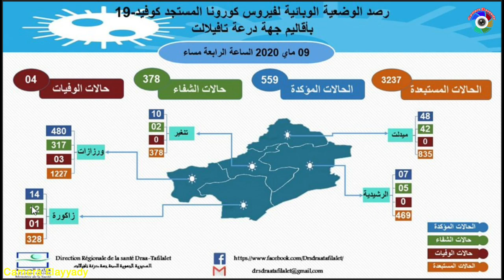حالات كورونا بجهة درعة تافيلالت ليومه 09 ماي 2020